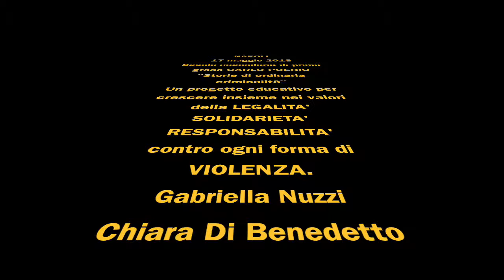Video finale Scuola Poerio